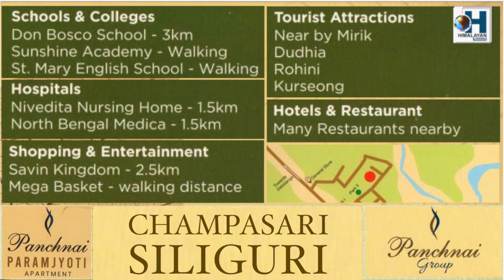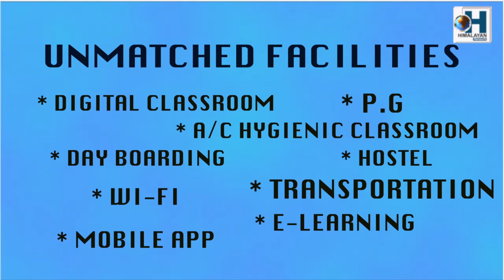श्रमिक नेता राजेन्द्र राजपुत अम्बटे-पंखाबारी समष्टिबाट जीटीए चुनावको स्वतंन्त्र उम्मेद्वार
श्रमिक नेता राजेन्द्र राजपुत अम्बटे-पंखाबारी लंगभ्यूउ समष्टिबाट जीटीए चुनावको निम्ति स्वतंन्त्र उम्मेद्वारमा उठने